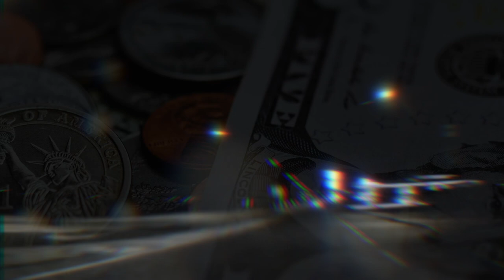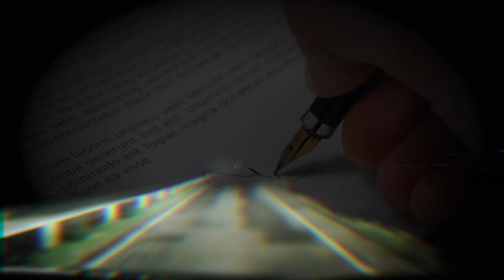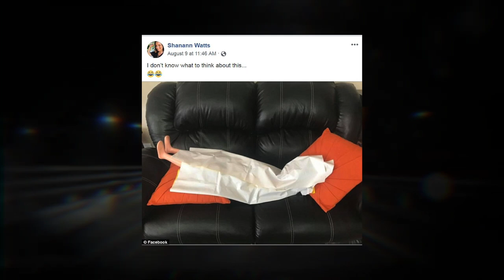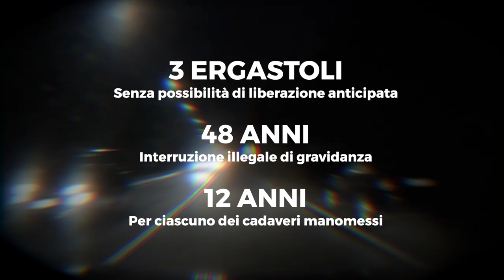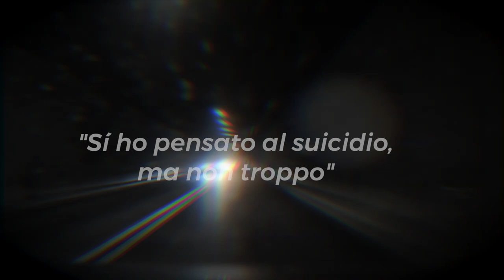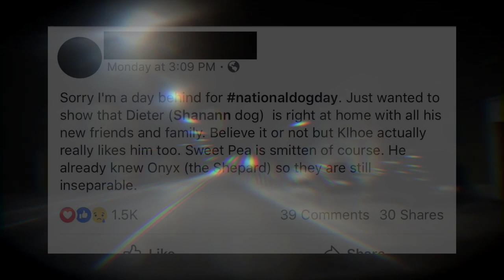Un uomo come tanti: una bella moglie, due magnifiche bambine.